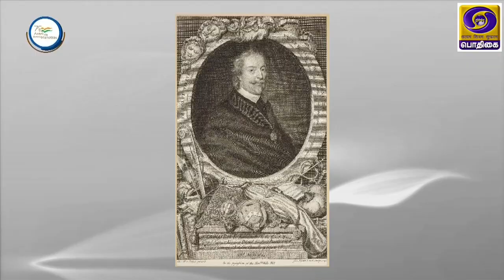AZADI - SAFAR | NARHAR VISHNU GADGIL